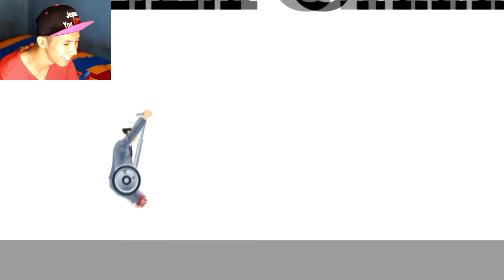PAPAH JAHAT !!! Happy Wheels #1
Papah jahat banget dah wkwkwk

PS4 Only!
New PSN                     ► RicoMey
Join My Crew GTAV! ► OnePieceIndo /
╚═╩══╩═╩═╩═╩╝╚╩═╩═╝ my broooo !